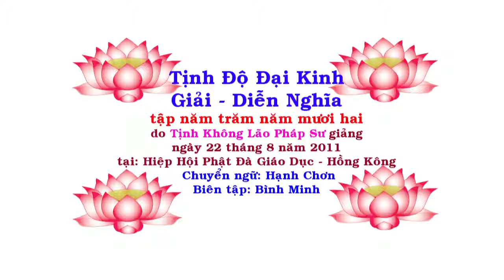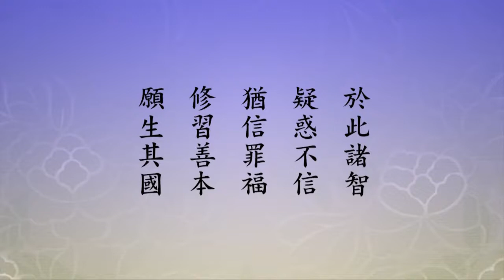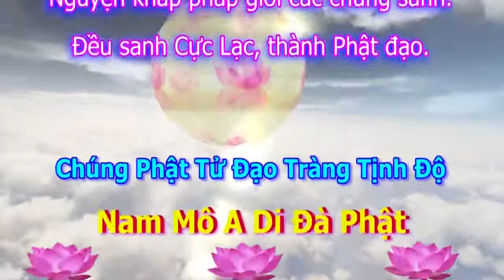Tịnh Độ Đại Kinh Giải Diễn Nghĩa, tập 552